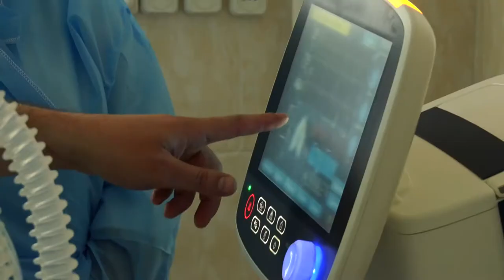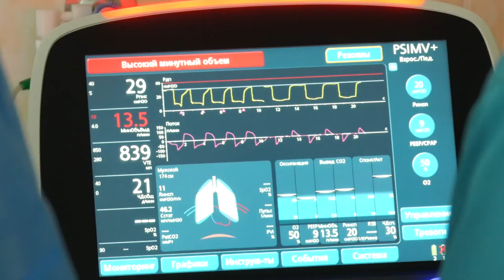Благодійний фонд “Турбота” передав обласній лікарні надсучасний апарат ШВЛ | телеканал Вітер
Надсучасний високоякісний апарат штучної вентиляції легень фірми Гамельтон передали в обласну лікарню від благодійного фонду «Турбота». Очільниця обласної лікарні Лариса Андреєва каже, нині в закладі є два десятки апаратів. Однак саме такого класу – єдиний в області. Апарат встановили у реанімаційному відділені. Він має комплекс тривог, який сигналізує лікарям про стан пацієнта. Це один із самих сучасних апаратів штучної вентиляції легень.